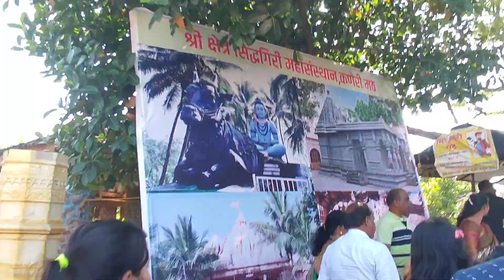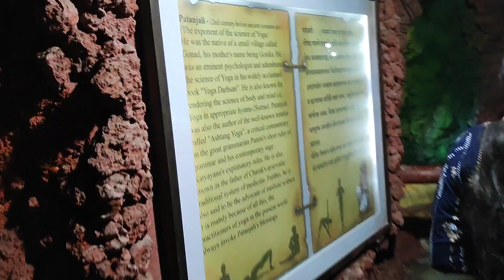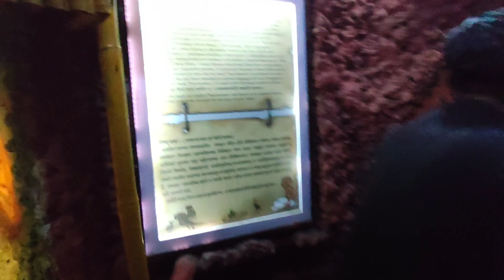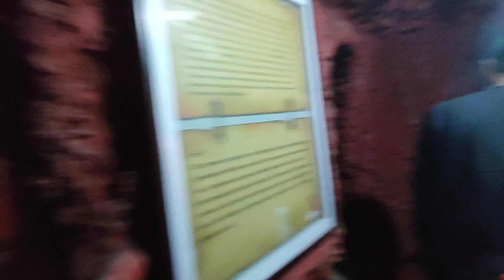ಸಿದ್ದಗಿರಿ ಮಠದ museum full video